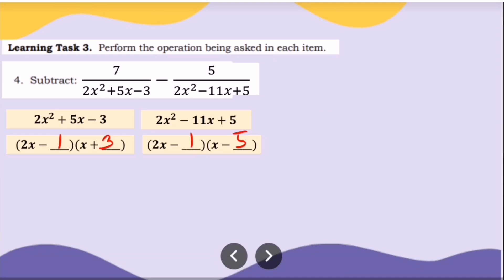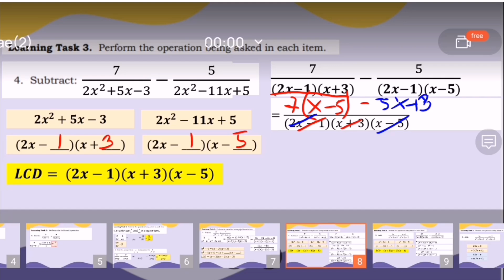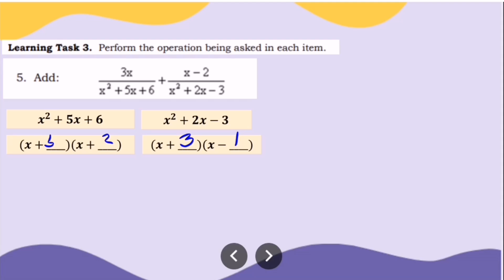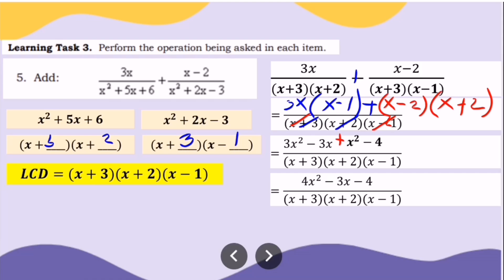ADDITION AND SUBTRACTION OF RATIONAL ALGEBRAIC EXPRESSIONS | Learning Task 3 Part 2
Operations on Rational Algebraic Expressions
Addition of Rational Algebraic Expressions
Subtraction of Rational Algebraic Expressions
Multiplication of Rational Algebraic Expressions
Division of Rational Algebraic Expressions
Learning Task 1. Add or subtract the following: Do it in your notebook.
Learning Task 2. Perform the indicated operation.
1. Find the sum of
2. Find the difference when
3. Multiply :
4. Divide:
Learning Task 3. Perform the operation being asked in each item.
Learning Task 5. Solve the following problems
1. The width of a rectangle is 6x + 8, and the length of the rectangle is 12x + 16.
Determine the ratio of the width to the perimeter.
 Supply the following:
 Perimeter = 2l + 2w = ____________________
 Ratio = ____________________
 Final answer in simplest form: ____________________
2. If 4 is divided by a number is equal to 3 divided by the number decreased by
 2, find the number.

2021:
💜 GRADE 8